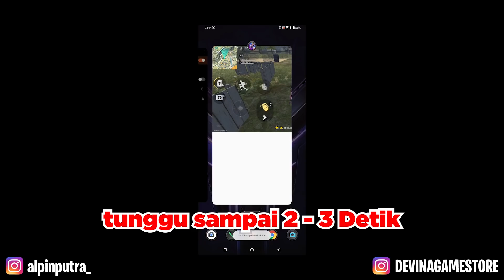TOP 6 TIPS & TRIK FREE FIRE TERBARU (1)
Top Up Diamond Free Fire anti ribet!
Bisa Juga Top Up buat game lainnya loh.

Terima Kasih buat kalian yang sudah nonton video saya sampai habis :)

•RUOKFF  🔥
•BAR1FF   🔥
•BROKEN GAMING 🔥
•APELAPATO999  🔥